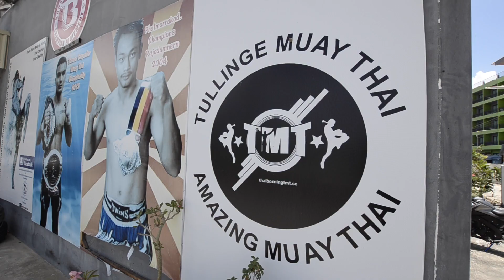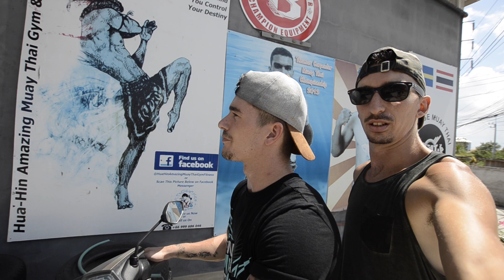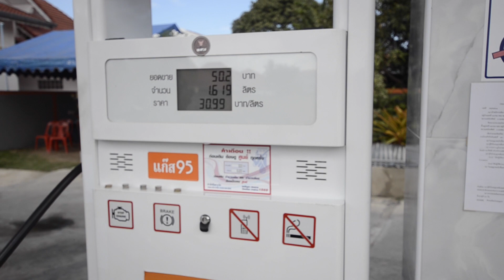VLOG 5 - UN RESTAURANT PAS INDIQUER SUR LA CARTE ! THAILANDE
SpeenStyle ► -10% réduction (code :TONY)

🔥 "Exprime ton style" Boutique bientot disponible